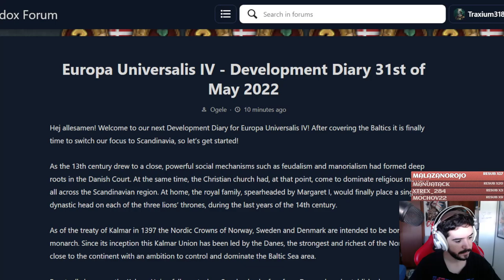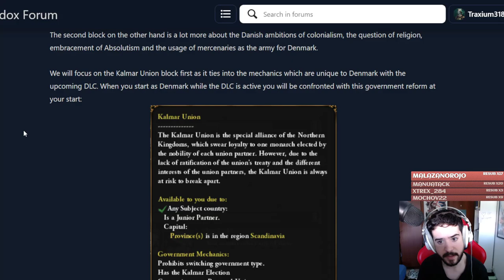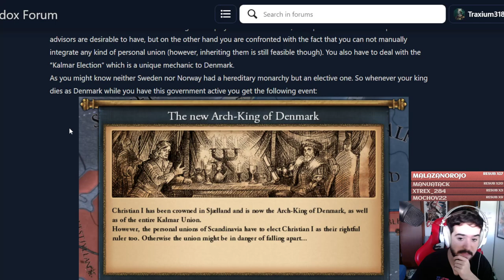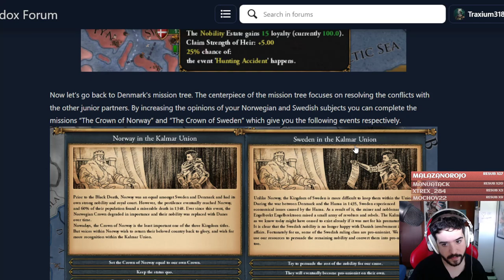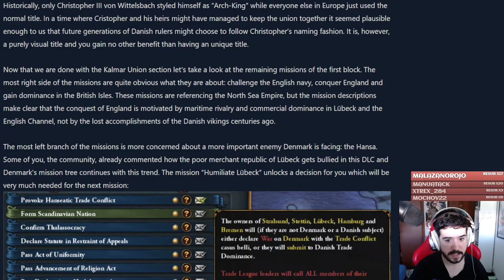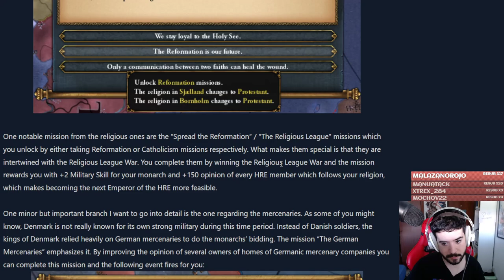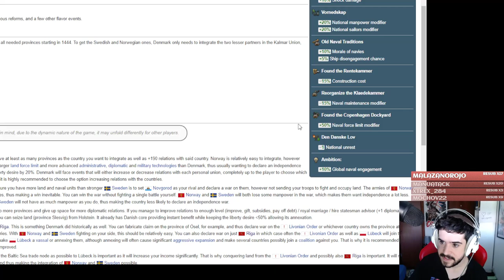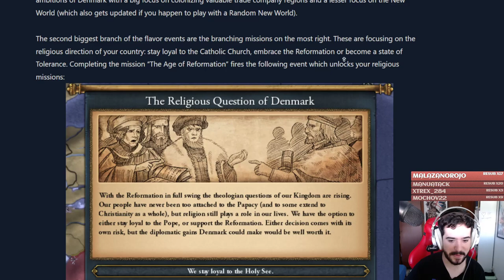ES J*DIDAMENTE ENORME - LA NUEVA DINAMARCA EN EU4